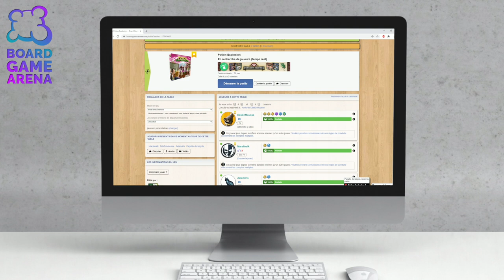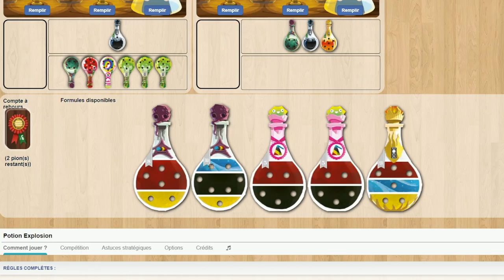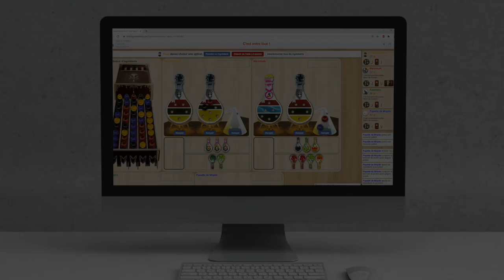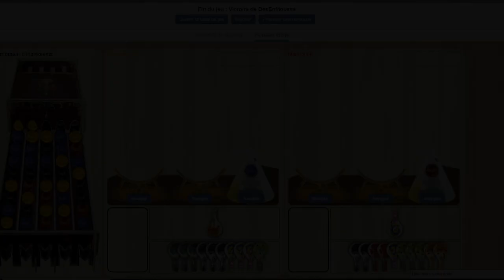Potion Explosion - Board Game Arena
Potion Explosion est un jeu de collection disponible sur Board Game Arena. Si vous voulez apprendre à y jouer, vous êtes sur la bonne vidéo !

Dans Potion Explosion, le but est de gagner le plus de points en créant... des potions.

Informations sur le jeu :
●  30 minutes
● Auteurs : Andrea Crespi, Lorenzo Silva, Stefano Castelli
● Illustrateur : Giulia Ghigini
● Editeur : IELLO